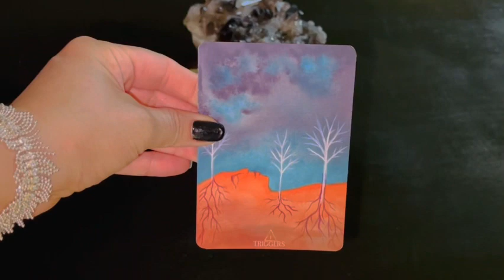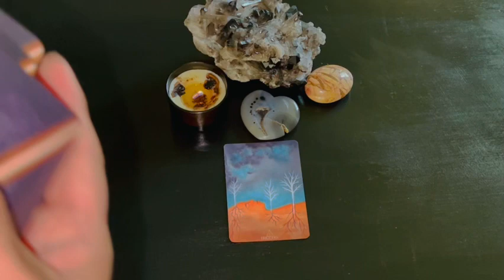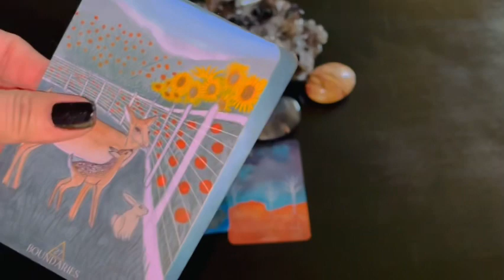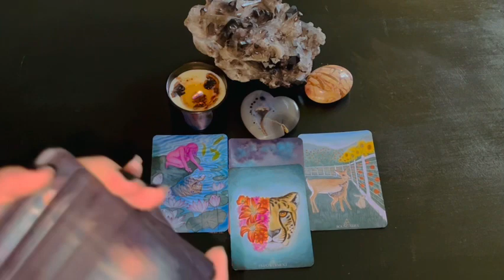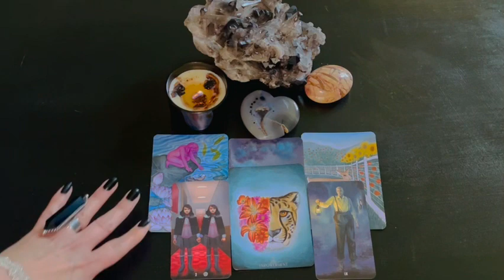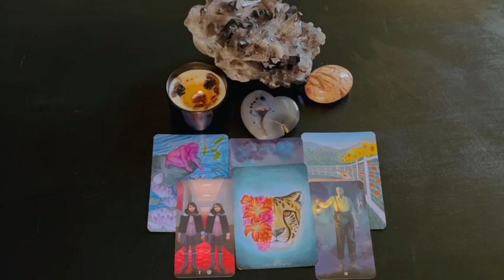Beware of triggers that could lead to trouble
healing place to be in⭐️

$89.00

Jess Puckett- the chaos witch
Eye of The Serpent
Alice Love exists
Mystic Door Tarot
Kit Adams Medium
Popular Loner
Mystic Goddess